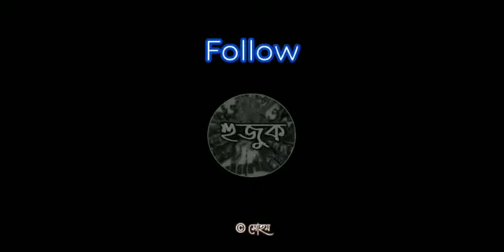little things , tomake na likha chithi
only love ❤️